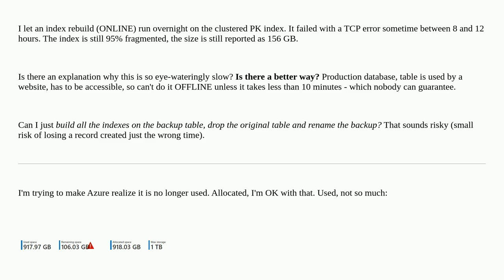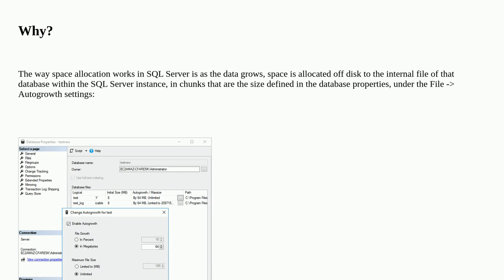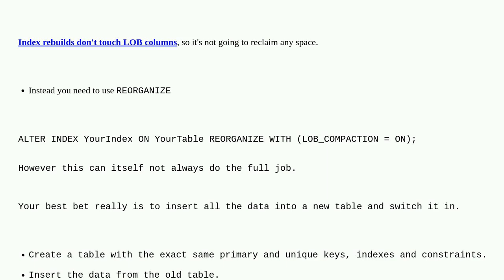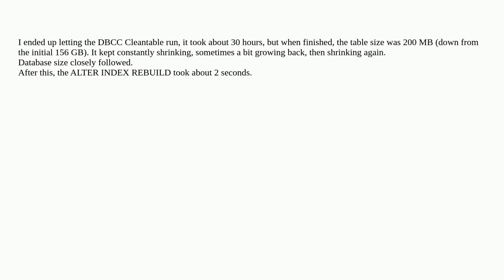Dba: Azure SQL index rebuild after huge size reduction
Azure SQL index rebuild after huge size reduction

A special thanks goes out to the awesome community

  azure-sql-database index-rebuild clustered-index size